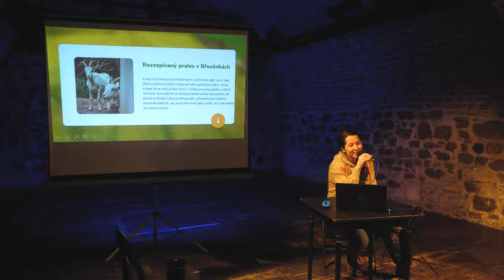Příběhy z Jarikhandy no. 7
Sedmé Příběhy nás vyvedou i mimo farmu a podíváme se i na to, jak Vendy vystupuje před lidmi. Vrátíme se také ke krávě Zuzance, a tomu jak se této důchodkyni žije.